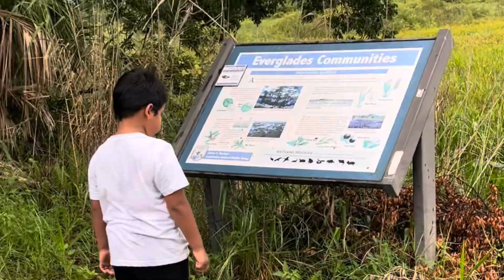সবুজ শ্যামল একটুকু বিকেলবেলা।